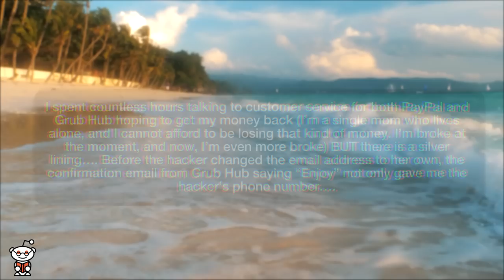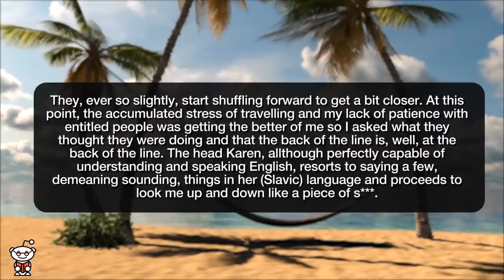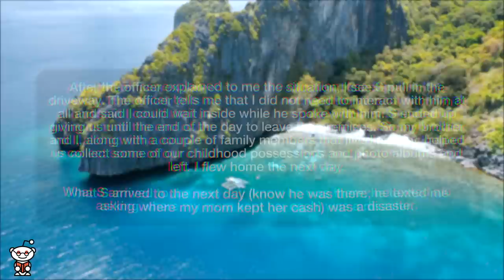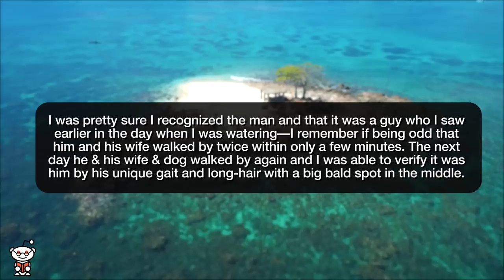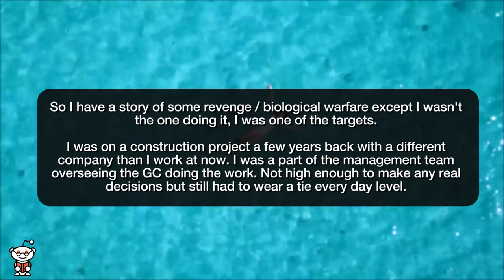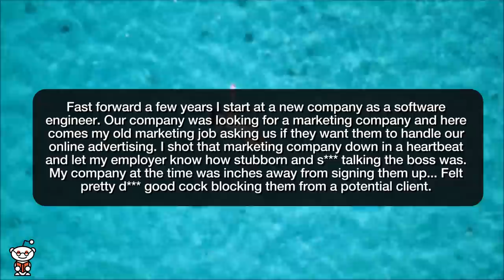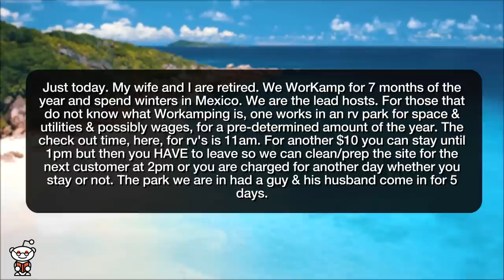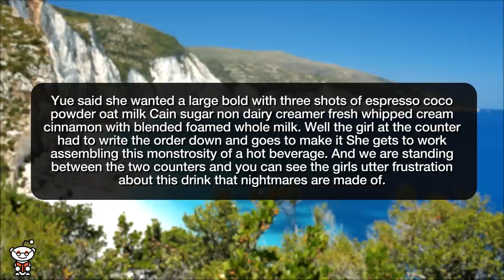r/ProRevenge | My GIRLFRIEND'S CRAZY COFFEE REVENGE! - Reddit Stories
Storytime Reddit Stories r prorevenge where Hacker gets more than free food Karen neighbor always telling at her kids first thing in the morning. Lady gets the seat behind me. Estranged father called the police on us while grieving our mothers death; fine, you can clean everything up! No TV for You, But TV for Me Flower thief is embarrassed My teacher yelled at me so I told my mother. We removed their port-o-potties so the destroyed our bathroom Be an ass to me and fire me for not being a "cultural fit"? okay I'll tell my current employer to not conduct business with you. Well thank you for the free clothes! Future Landlord Petty Revenge no wifi... My girlfriend Yue gets revenge on a coffee shop.,. again

Story 1 00:00
Story 2 01:55
Story 3 03:53
Story 4 07:11
Story 5 10:58
Story 6 13:00
Story 7 14:32
Story 8 17:44
Story 9 20:00
Story 10 22:21
Story 11 23:51
Story 12 25:58
Story 13 28:04